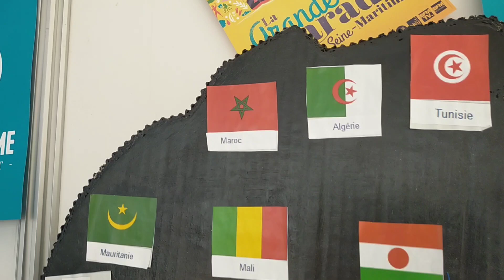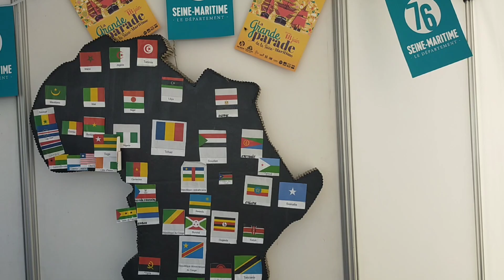اجراءات الزواج بفرنسي في البلدية بالنسبة للحراقة❤️طلب الإقامة الفرنسية بعد الزواج لتسوية الوضعية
هذا الفيديو أوضح المراحل طلب و عقد الزواج المدني في البلدية la mairie اهم الوثائق المطلوبة و اهم شروط لا كنت بدورنا اوراق إقامة فرنسية يعني مهاجر غير قانوني و طرف التاني جنسيته فرنسية . اهم لأسئلة المطروحة في مقابلة الزواج .الأخطاء التي يجب تفاديها أثناء طلب الزواج سواءا في البلدية أو عند تقدم طلب الإقامة الفرنسية في المحافظة la préfecture